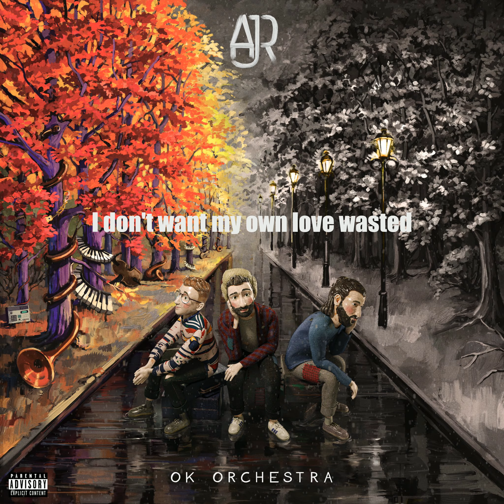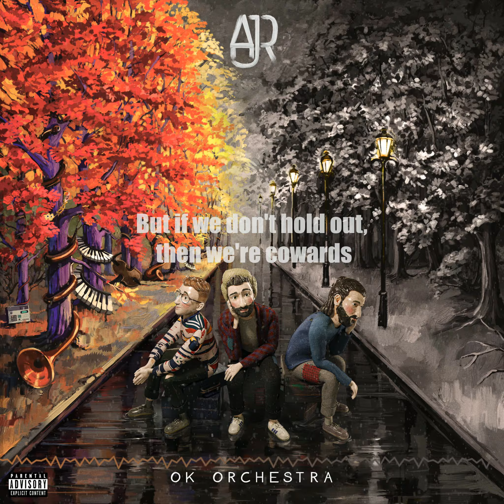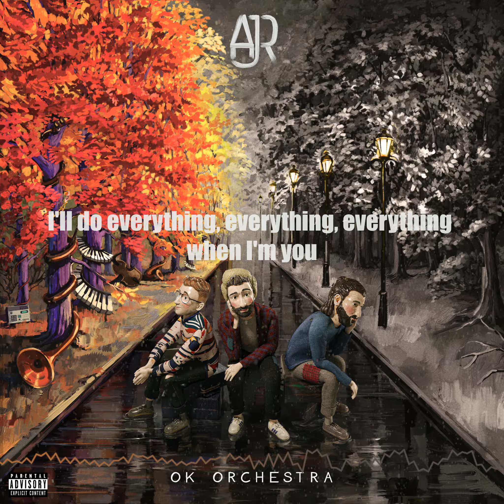My Play - AJR (lyric video, and with effects)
This took a whole day to make, I hope you like it!

This is also kind of me experimenting with After Effects, so it might not be the best you've ever seen lol.

Btw if you like minecraft, you should check out my twitch channel